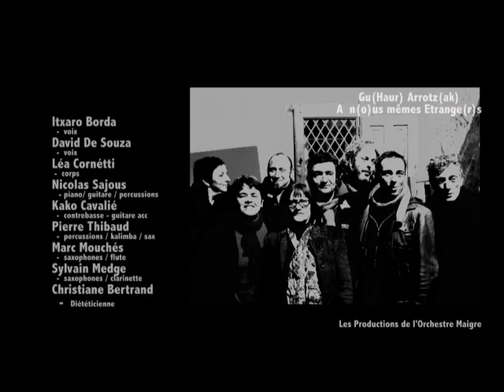«A N(o)us mêmes étrange(r)s / Gu(haur) Arrotz(ak)» L'Orchestre Maigre / Itxaro Borda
«A N(o)us mêmes étrange(r)s / Gu(haur) Arrotz(ak)»
  L'Orchestre Maigre &  Itxaro Borda   .
Pole Culturel Ambares le 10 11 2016